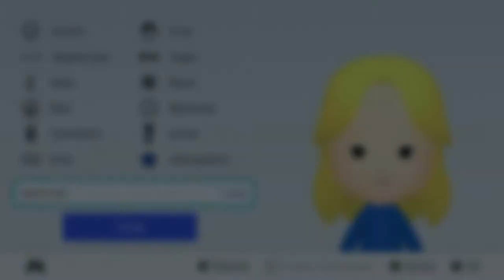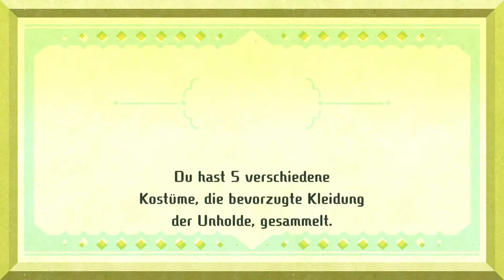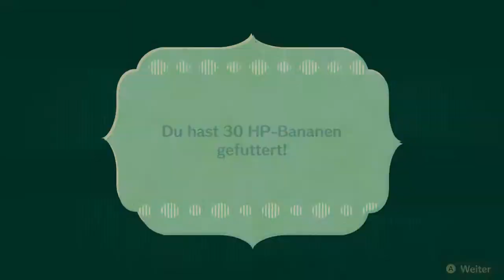Miitopia #30 | Sailor Moon!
Omg sind wir vielleicht im Zuhause von GommeHD? :O

Für die, die sich gerne Miis aus dem Lets Play herunterladen und selber benutzen möchten, hier mein Miitopia Code: 5MKC07G
For those who want to download and play with the Miis i am using, here's my Miitopia Code: 5MKC07G

 🎮Spiel: Miitopia
⌨Plattform: Switch
 ❔Genre: RPG